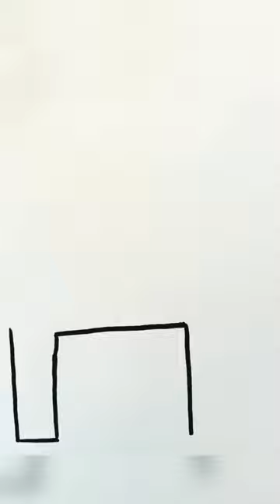Pinata Candy Horse Drawing, Painting and Coloring for Kids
We draw a Candy Horse Piñata and paint it in the colors of the rainbow.